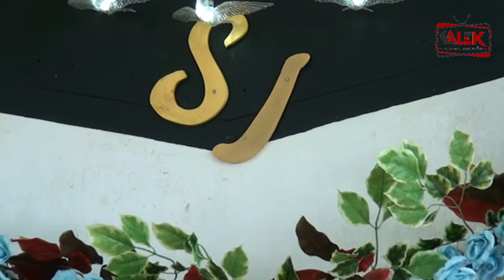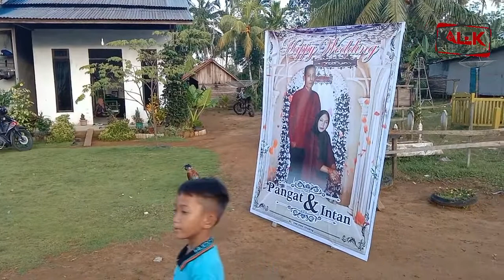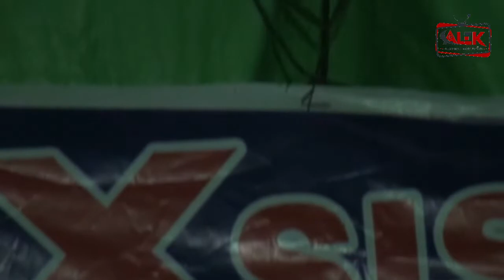ACARA RESEPSI PERNIKAHAN PANGAT DAN INTAN PEMATANG SIRIH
XSIS AUDIO